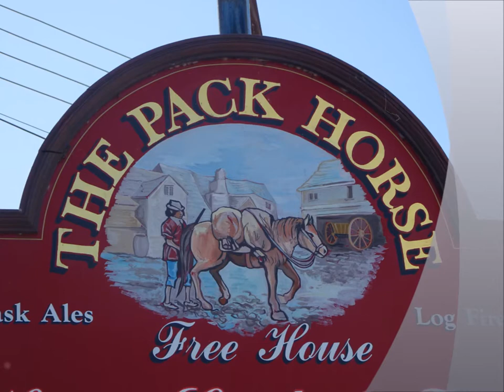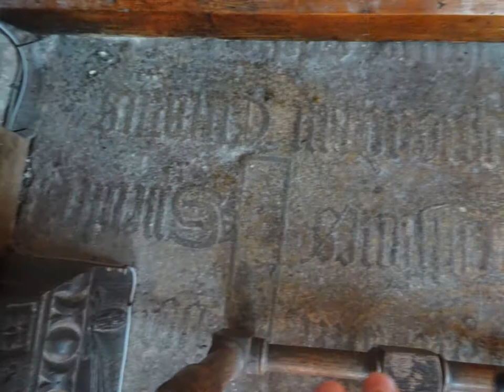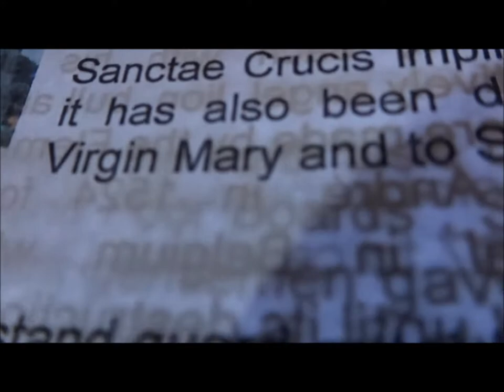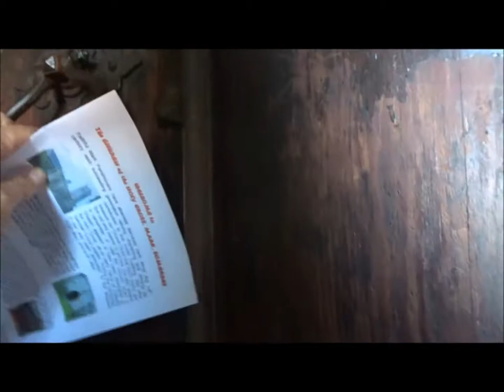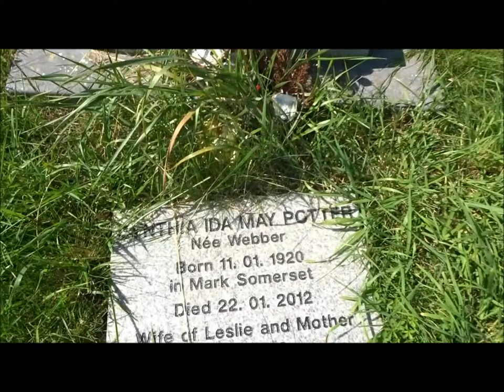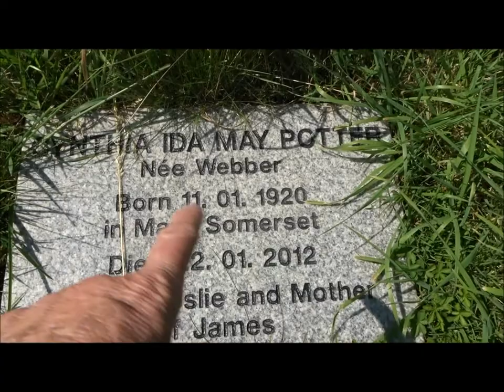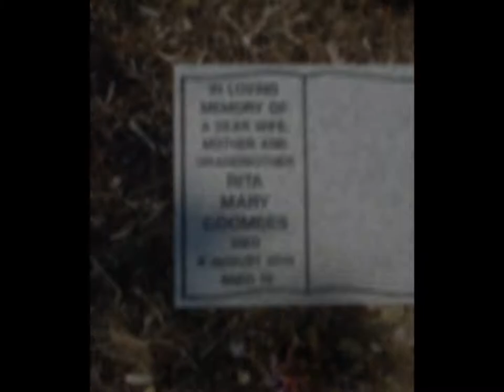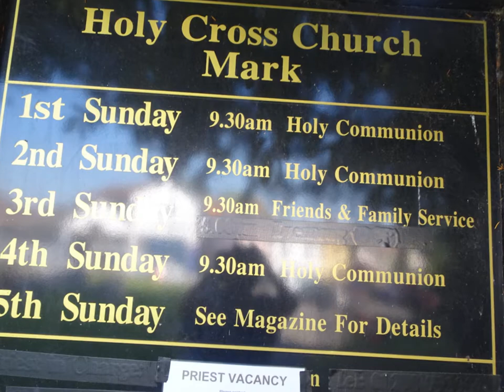Three Churches Re Visit, Part II, 'Holy Cross of Mark' by Sheila, August 25th 2019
Holy Cross churche stands tall and majestic in this ancient village of Mark since the 12th century and there was probably and Anglo-Saxon holy site here before as well. The octagonal 15th century font with a super carved oak cover sitting in the corner following a recent christening or perhaps a baptism later in the day. Magnificent stain-glass windows and reported as being some of the oldest in Somerset---in 1524 the cathedral in Belgium at Bruges was home of the 4 carved wooden figures now here at Mark since 1879 in the choir area after the cathedral burnt down in 1794.. The figures represent Matthew, Mark, Luke and John. So many features to be seen here from the ceiling carvings to the 'Last Supper' carvings, also the Brass chandeliers, the tower , the 7 bells and the new porch doors.